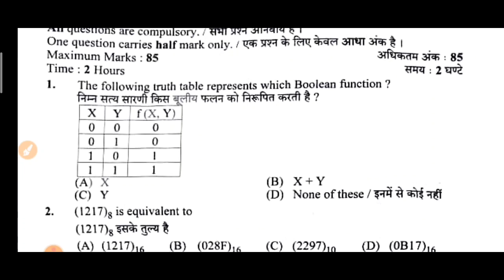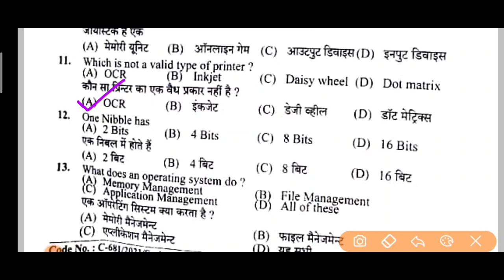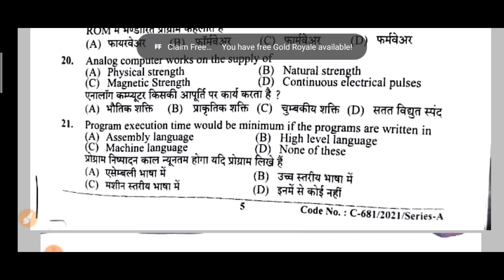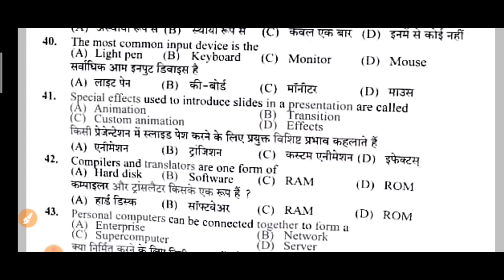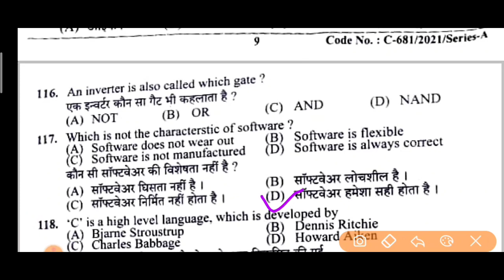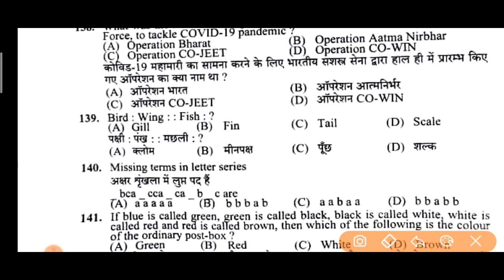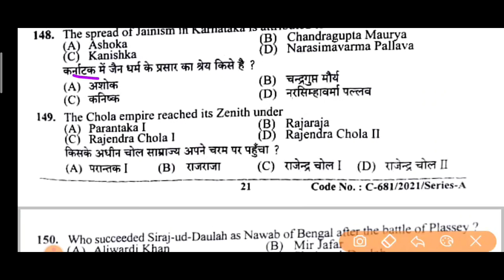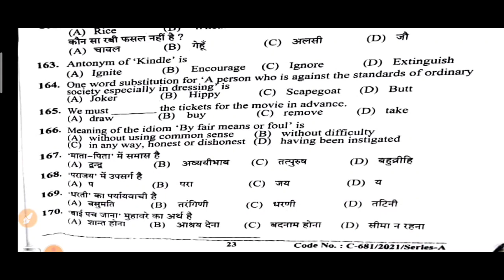answer key storekeeper exam 2021 || storekeeper 19 sept 2021 || Hp General Knowledge 53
Storekeeper exam 2021, storekeeper answer key